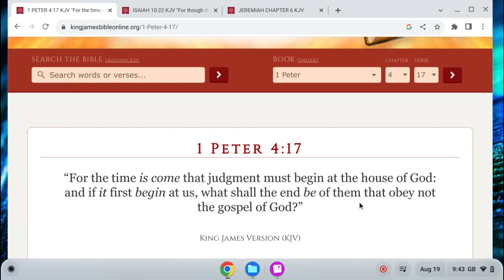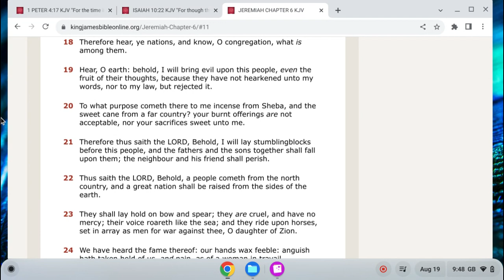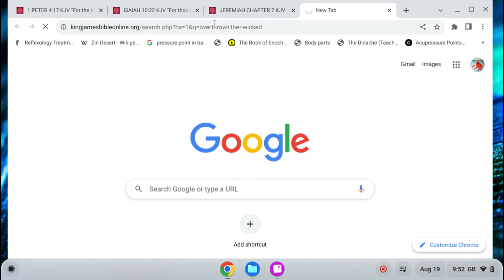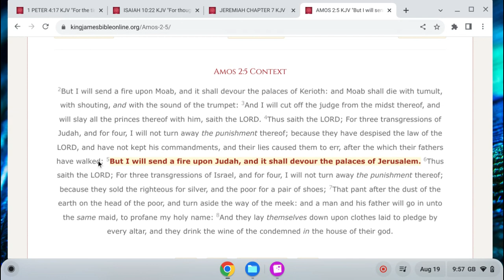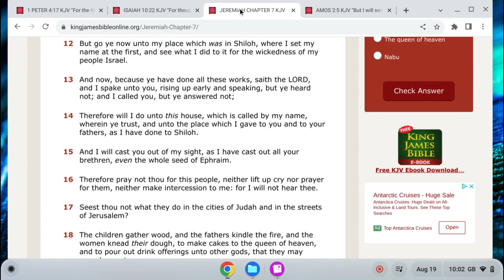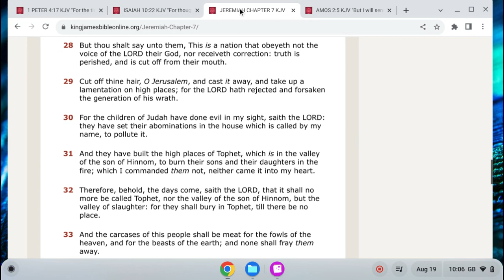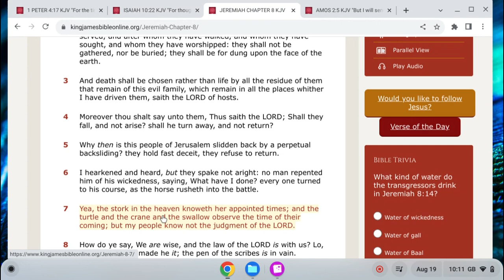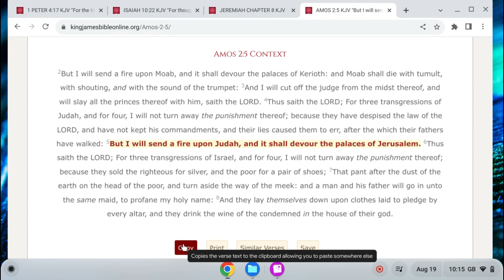Reprobate Silver Shall Men Call Them